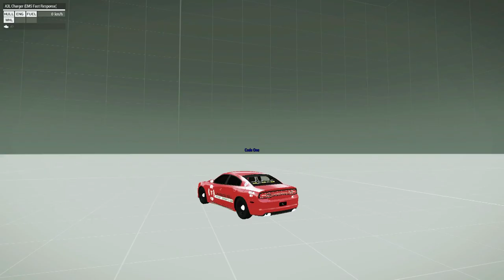EMS DODGE CHARGER